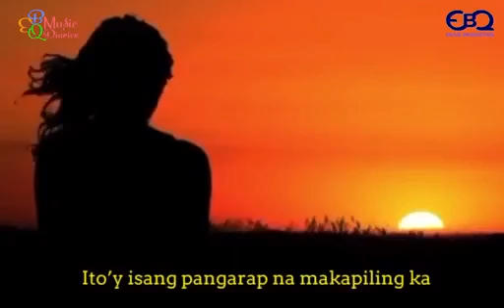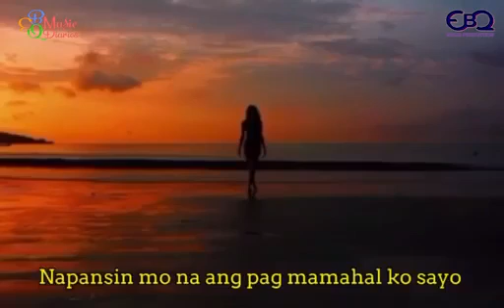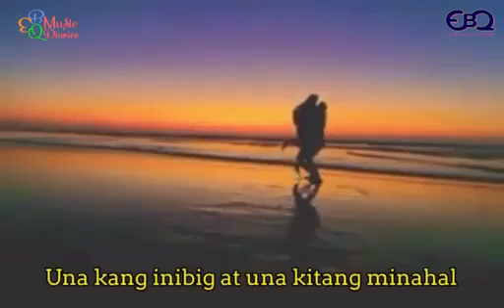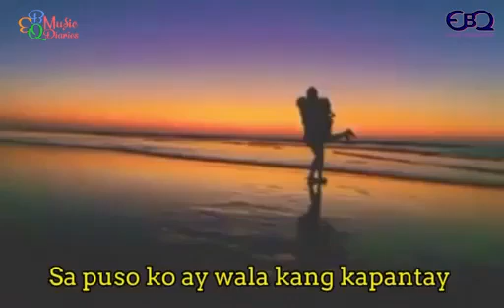"UNA KITANG MINAHAL" - Francesca (Lyrics Video)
Song title: UNA KITANG MINAHAL
Artist: Francesca
Composed by: Nick & Evie Quintua
Arranged by: Mike Bon
Mixed & Mastered by: Ruben Remperas
Record Producer: Nicasio Quintua
Released by: EBQ Music Production
Copyright reserved Feb. 24, 2023